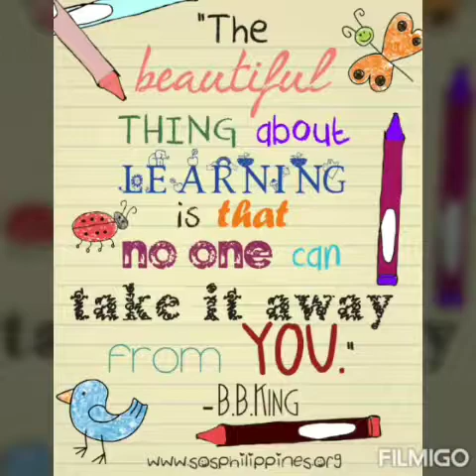Delhi Public School, GBN, Nursery, Recap of Letter x, Activity - Colour Mixing